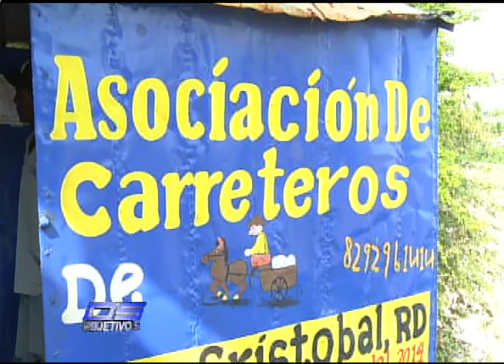Ciudadanos en San Cristobal denuncian maltratos de caballos